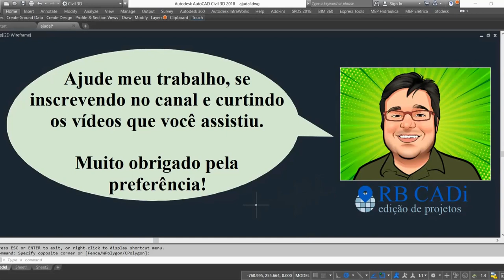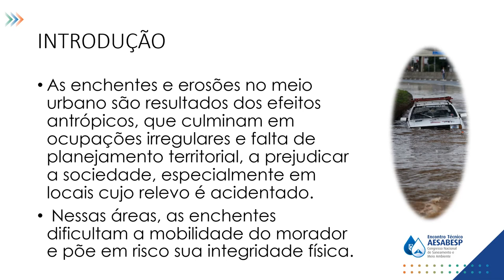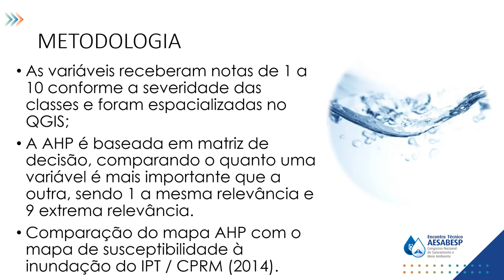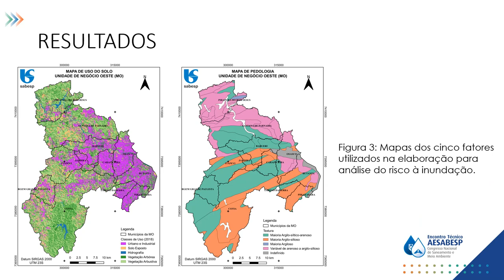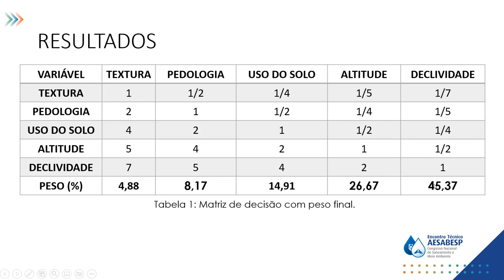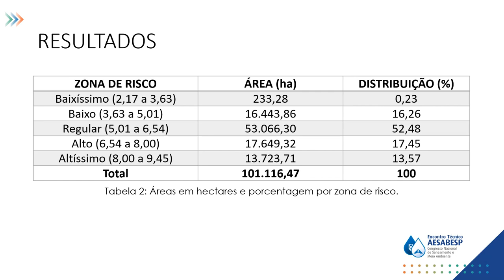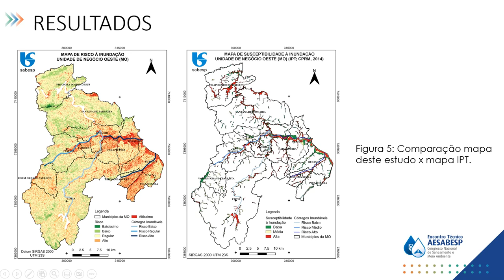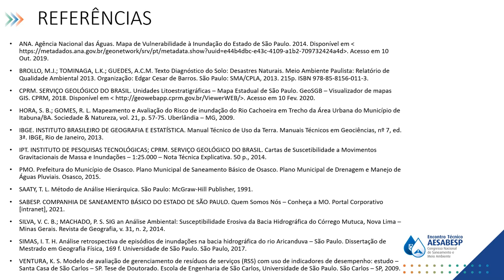33ETC AESABESP - Mapeamento de Áreas Inundáveis por SIG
Neste vídeo apresento o artigo técnico intitulado: "Mapeamento de Regiões Inundáveis por Meio de Geprocessamento: Um Exemplo na Sabesp Oeste".

33º Encontro Técnico AESABESP
Congresso Nacional de Saneamento e Meio Ambiente